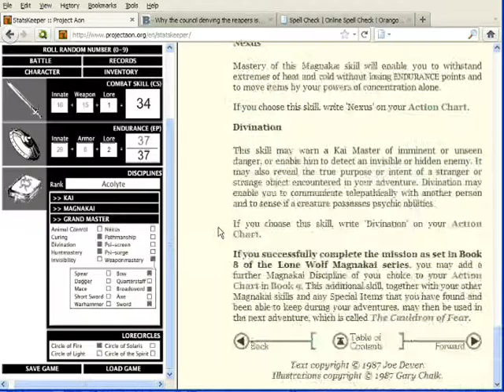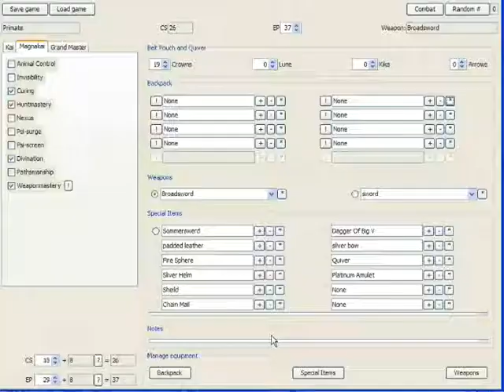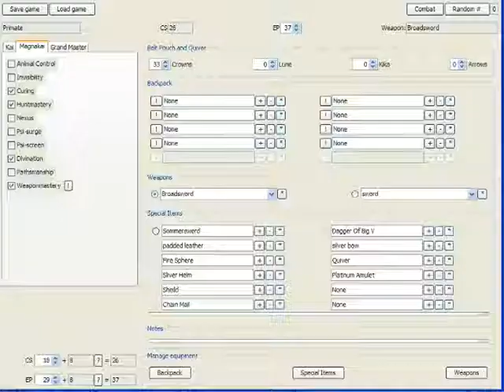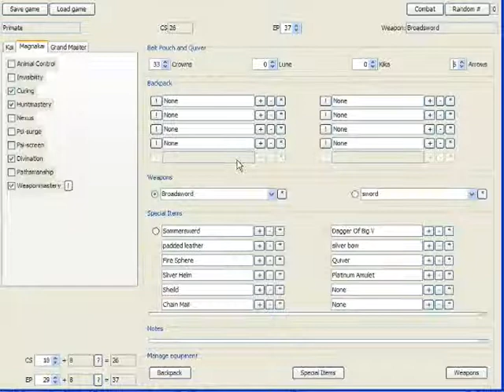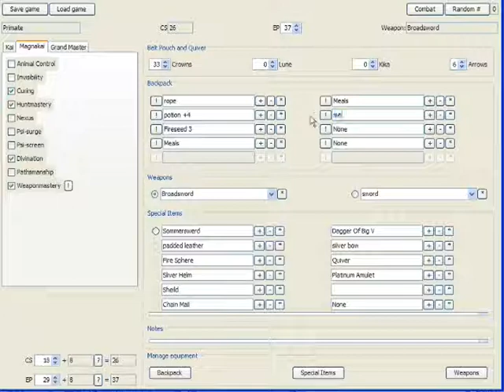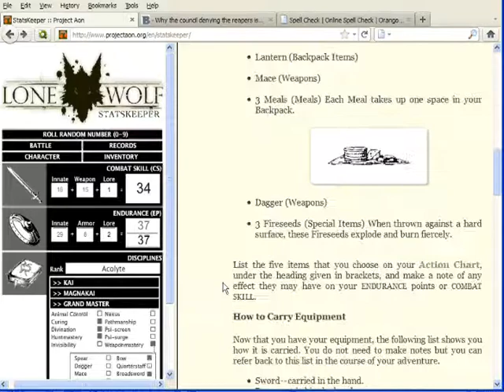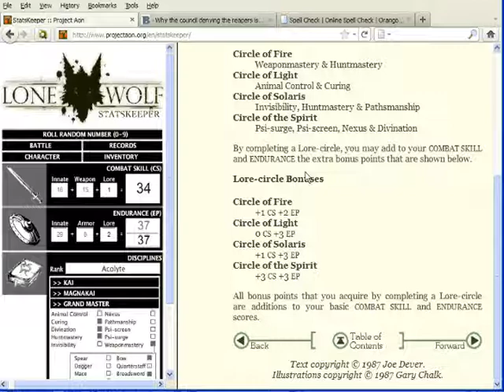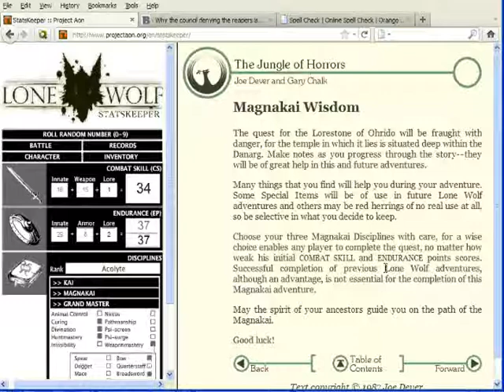Let's Read Lone Book 8: Jungle Of Horrors Part 2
Go here to Vote!!